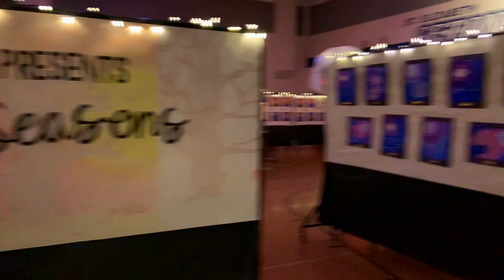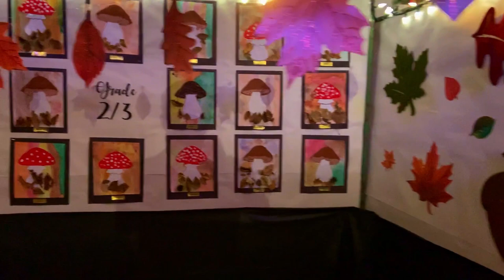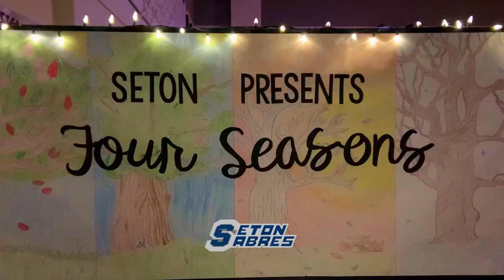St. Elizabeth Seton Presents: Four Seasons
Art Walk 2021 at St. Elizabeth Seton School in Edmonton.